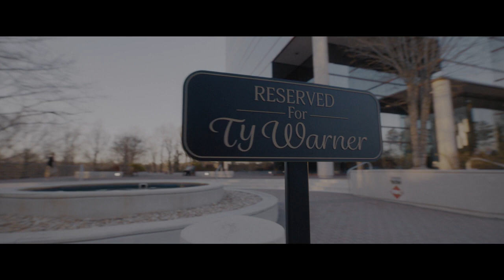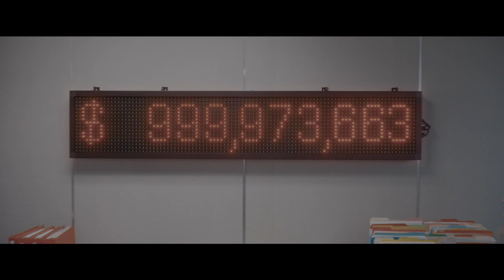THE BEANIE BUBBLE: Official Trailer